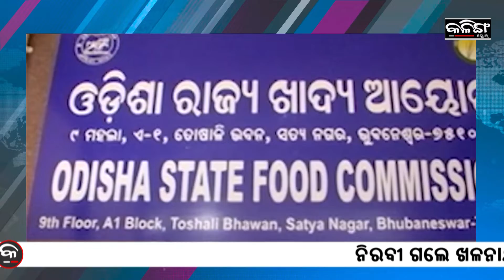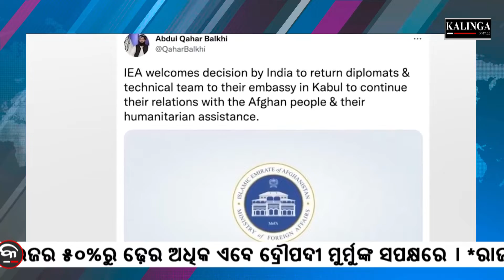Kalinga Scroll Headlines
CM Assures Support For Jagannath Temple Construction In UK.

Assam Flood Situation Remains Grim, Over 55 Lakh People Affected.

Weather Alert! Rainfall In 14 Districts Of Odisha, Issues Yellow Warning.

According to the Union Health ministry's data, India added 17,336 Covid cases and 13 Covid-related deaths in the last 24 hours.

Niranjan Bishi takes oath as member of Rajya Sabha.

Registration for induction of Air force Agniveers begins today.

Pakistani students may be deprived of books due to acute shortage of paper.

NDA's presidential candidate Draupadi Murmu files nomination.

Indian Health Minister held a review meeting amid a surge in COVID-19 cases. India's daily positivity rate currently stands at 3.94%. It also reported 17,336 new cases in the last 24 hours.

parameswaran iyer appointed as new CEO of niti aayog.

India has re-established diplomatic presence in Afghanistan and deployed a technical team. The Ministry of External Affairs deployed a technical team at Kabul embassy to mark India’s diplomatic presence. The Taliban has welcomed India's decision to return their technical team to its embassy in Kabul.